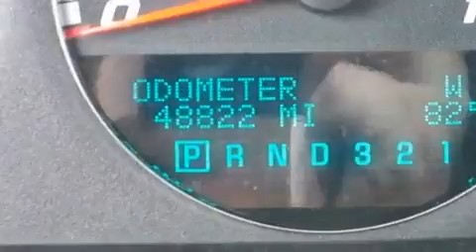2007 Chevrolet Impala Fond du Lac WI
We've been honored to serve the Fond du Lac WI area, we promise that your experience at our dealership will exceed your expectations!

 Year: 2007
 Make: Chevrolet
 Model: Impala
 Engine: 5.3L
 Trans.: Automatic
 Exterior: Silverstone Metallic
 Miles: 48,169

 Stock: FPDT3719

 Kia of Fond du Lac

 416 N. Rolling Meadows Drive

 Pre-Owned 2007 Chevrolet Impala Fond du Lac WI